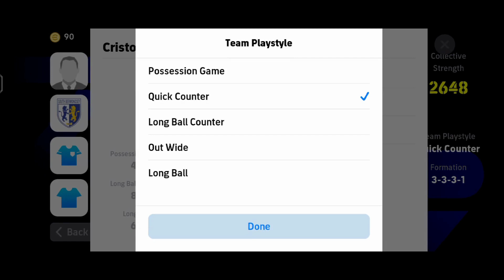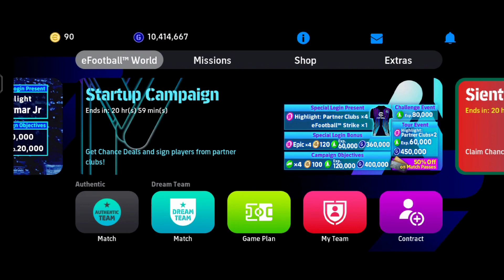Top 5 Best Formations For Long Ball Counter In eFootball 2024 | 4-1-3-2 Still Available!?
About : PES Wizard Is a YouTube Channel, Where You Will Find Gaming Related Videos , New Video Is Posted Everyday :)

how to get unique formation in efootball mobile
football
best formation efootball 2023
how to get 424 formation in efootball 23
fifa
efootball 2023 gameplay
9al games
efootball23
pes 2023
competitor
424 formasi
turina
424 formation efootball 2022
new formation update in efootball 2023
4222 formation
best formation in efootball
efootball 2022
424
osc
efootball 23
every game win formation
4-1-4-1
5-2-3
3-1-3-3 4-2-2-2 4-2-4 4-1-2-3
10 best formation efootball 2023
s 123
pes2023
pes
efootball 2022 goals
pes2022
best formtions
new formations efootball23
efootball formation
efootball malayalam
4123
best formation in efootball 2023 mobile
424 formation
efootball2023 mobile
hidden formation
formation update
mackie pes hd
pes doctor
tips
efootball2023
433
4222
latest efootball formation malayalam
pes 2022
games
gamer
best hidden formation
424 efootball 2023
424 formation efootball
android
ducky
bedevil gamerz
game
mobile
get 424 formation
efootball secret formation
formation
424formasi
formasi efootball
424 formation efootball2023
efootball update
424 formation efootball 2023 new update
update
soccerworld
efootball & i
pes universe
harsh tatsuya
2 amf
2 amf formation
2 amf formation pes
manager review
how to get 4-3-3 formation efootball 2023
tricks
mujjicool